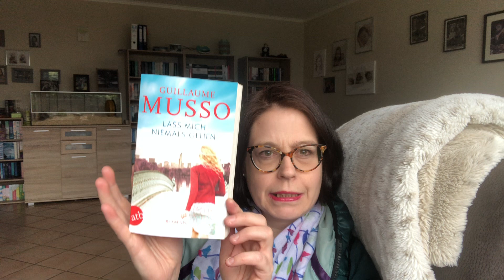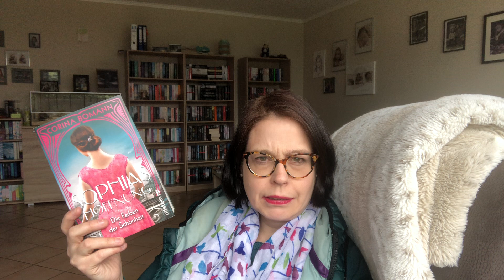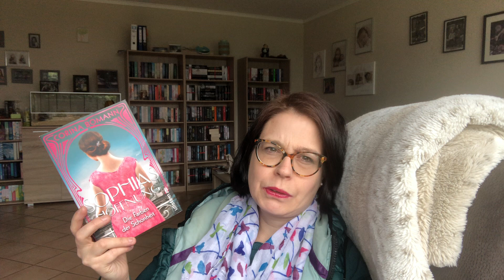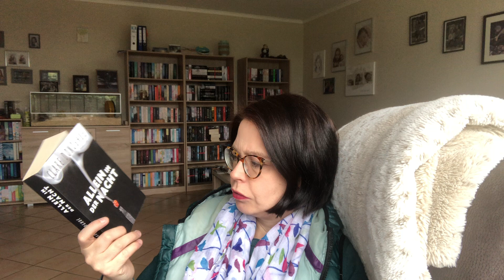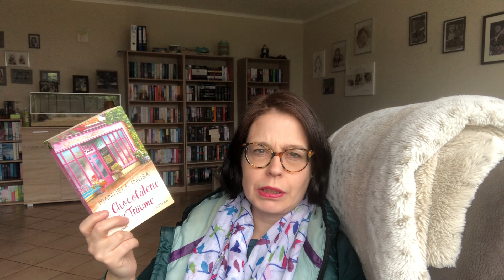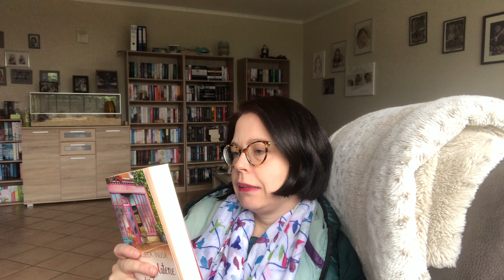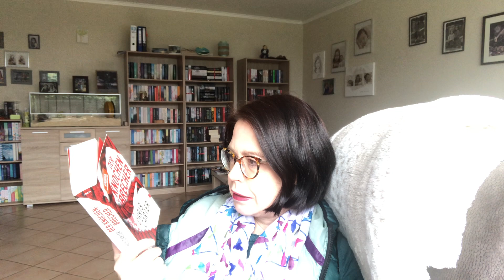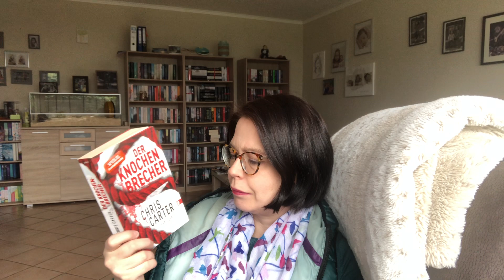Meine Woche mit Büchern KW 9/2020